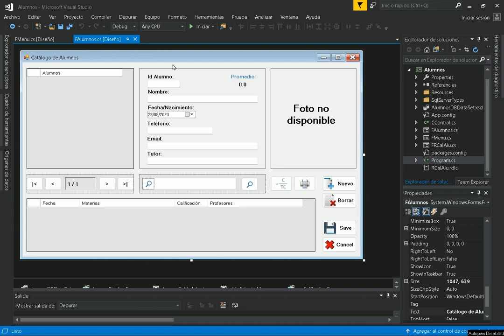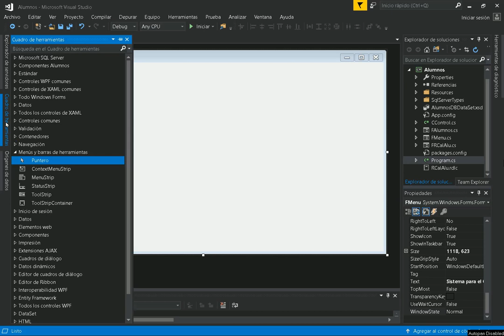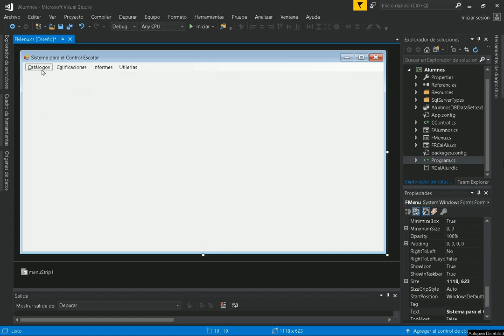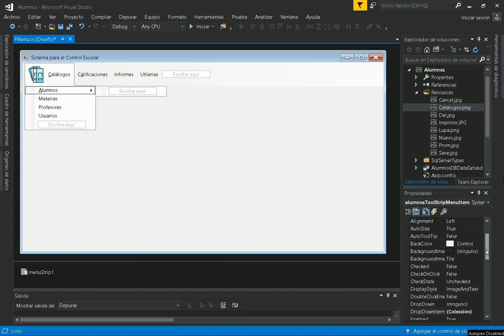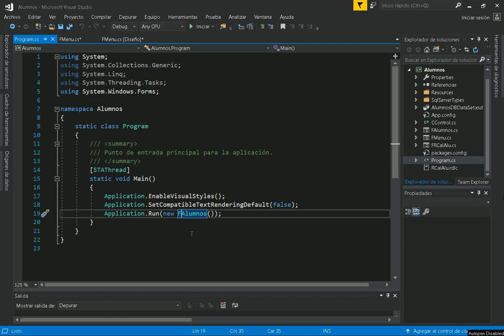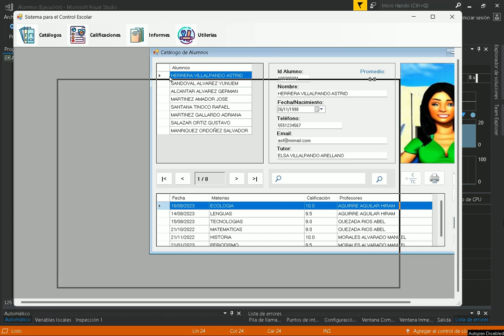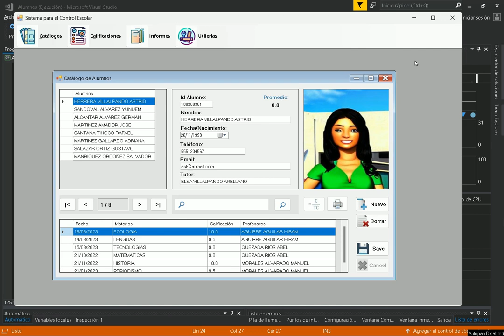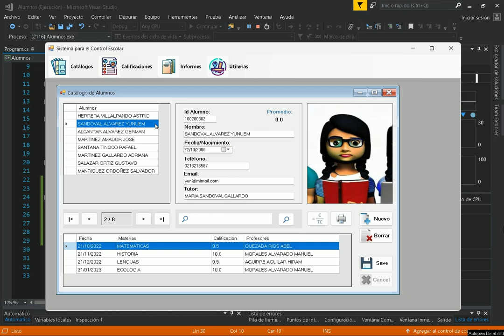Visual C# 12. Menú Principal, Crea el acceso a las opciones principales por medio MenuStrip control.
Este video muestra cómo crear un Menú para acceder a los formularios de las opciones de la aplicación mediante el Control MenuStrip, además de configurarlo para el manejo de una interface para múltiples documentos o formularios (MDI) y validación de formularios abiertos, para Microsoft Visual Studio 2017, 2019, 2022.

Uso y mención de: Menú, MenuStrip, Menú desplegable, MDI, MdiContainer, Contenedor MDI, MdiParent, WindowState, ImageScaling, OpenForms.